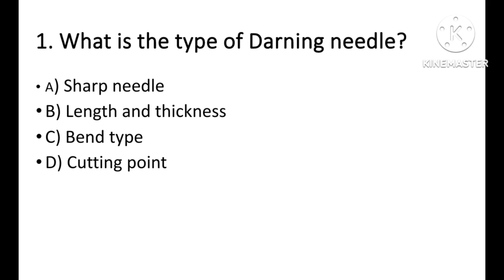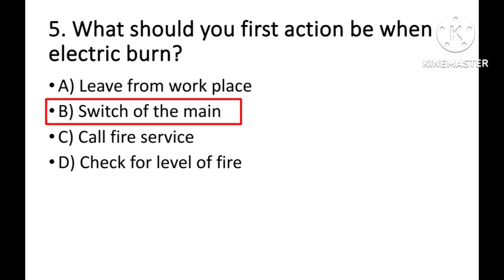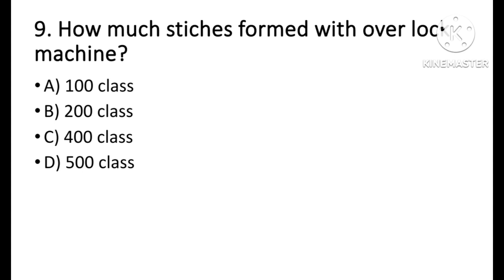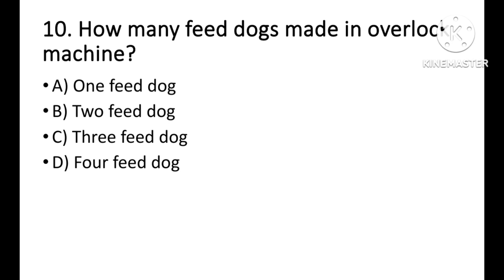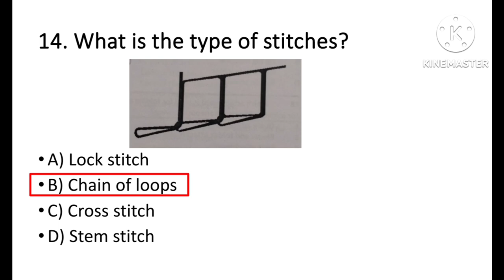CBT-2 ITI Instructor | Dress Making| Fashion Designer| Supper MCQ'S Series| Lecture-5